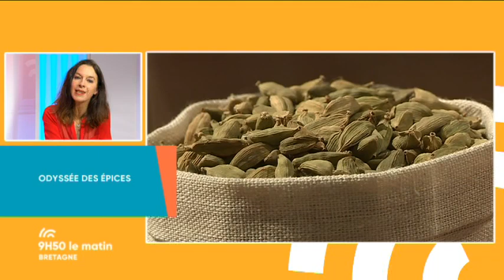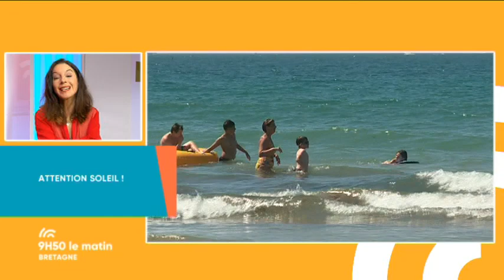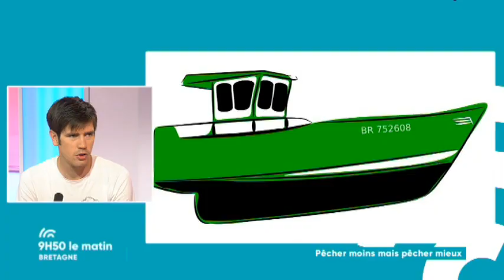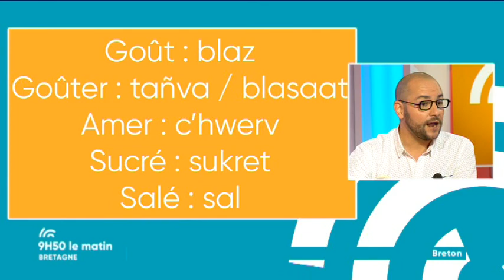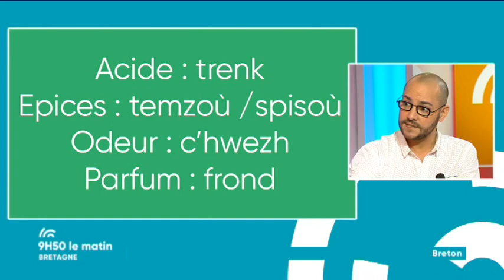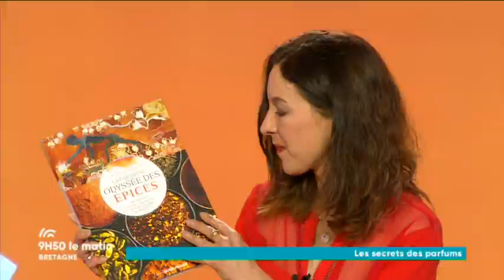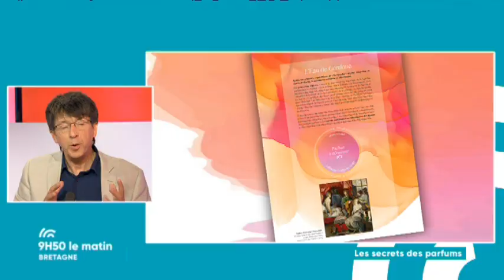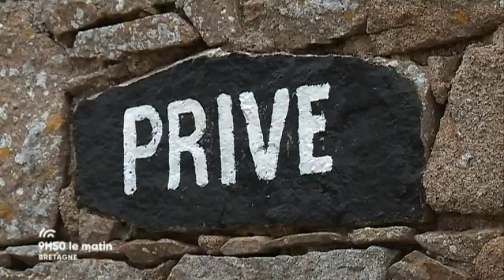9h50 le matin aux accents épicés!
A l'occasion de l'exposition "La fabuleuse odyssée des épices" qui se tient jusqu'au 30 septembre au Domaine départemental de la Roche-Jagu (22), Laurence Postic reçoit Eric Birlouez, l'un des commissaires de cet exposition. Ingénieur agronome spécialiste de l’histoire de l’alimentation, il nous retrace l'histoire des épices et de leurs usages hier et aujourd'hui. Une odyssée extraordinaire qui se décline aussi dans un ouvrage olfactif publié aux Editions Ouest-France.

Retrouvez également dans votre émission:

- Les mots bretons de Maël Le Guennec

- Breandan O'Geallabhain, pêcheur à la ligne en mer d'Iroise, lance un appel au financement participatif sur Kengo

- Les recommandations du Dr Lise Boussemart, dermatologue au CHU de Rennes

- Billy aux jardins de La Ballue à Bazouges-la-Pérouse